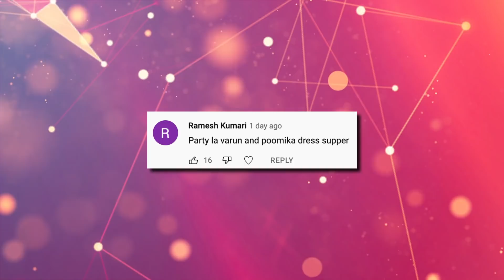Anbe Vaa EP 300 | Kathaikelu Kathaikelu | Saregama TV Shows Tamil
Presenting 'Kathaikelu Kathaikelu' new show on the serial explanation and responding audience comments. In this video, anchor explains on Anbe Vaa Episode 300.

Crew:
Director: Salem Siva
Cameraman: Visu
Senior V.P: B.R.Vijayalakshmi
Creative Head: Prince
Story: Saregama
Screenplay: Rajarrshi N Roy
Dialogues: Kotravai
Editor: K. Shankar
Creative: K.Shanmugam